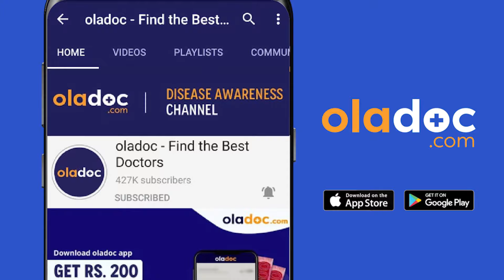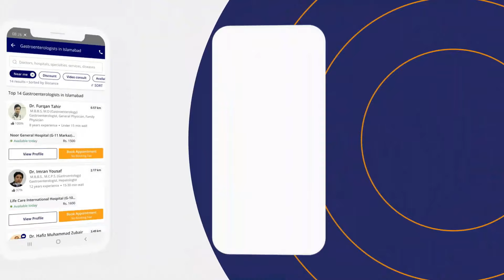How To Remove Fungal Infection Urdu Hindi- Daad/Dadri Ka Ilaj - Ringworm Removal - Chambal Ka Ilaj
Tinea infection, commonly known as ringworm (daad/dadri) is caused by a fungal infection. It's usually a red, itchy, circular rash with clearer skin in the middle. Ringworm often spreads by direct skin-to-skin contact with an infected person or animal.

The fungi that cause this tinea infection/ringworm can live on the skin, surfaces, and household items such as clothing, towels, and bedding. Symptoms of ringworm (daad/dadri) may include a scaly ring-shaped area, slightly raised, expanding rings, and a round, flat patch of itchy skin.

The treatment for ringworm (daad/dadri ka ilaj) depends on its location on the body and how serious the infection is. Some forms of ringworm can be treated with over-the-counter medications, but other forms of ringworm need treatment (daad/dadri ka ilaj) with prescription antifungal medication.

Dr. Sidra Aziz is one of the top Dermatologists, practicing at Advanced Skin and Aesthetic Center in Bahawalpur.